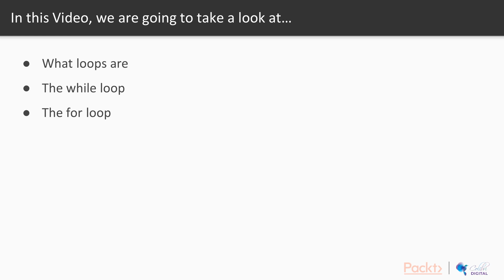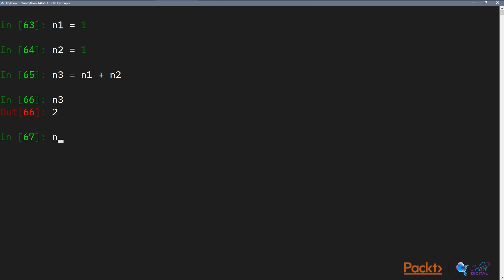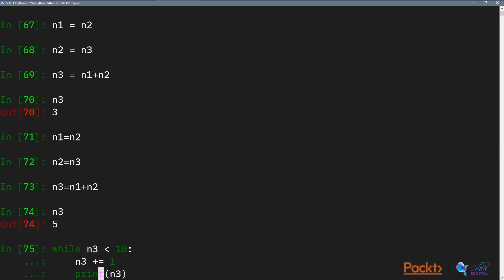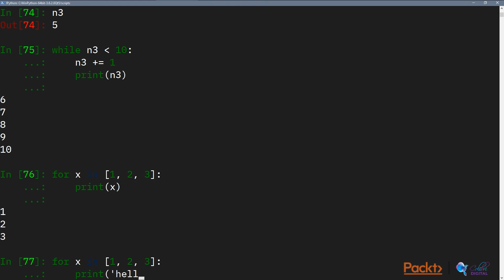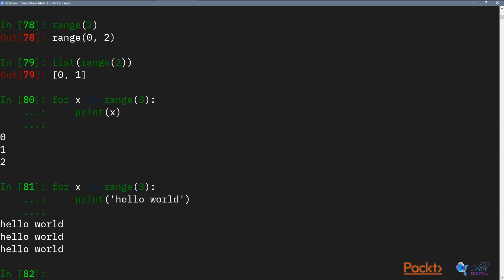Understand Loops [Part 13]